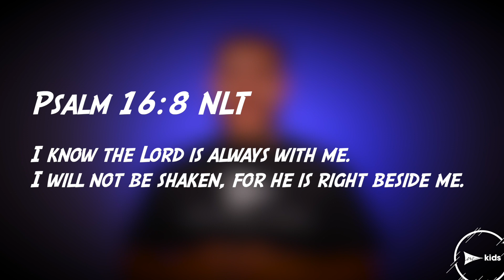VBS Day 3 Opening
Pastor Dustin shares the Opening for VBS Day 3